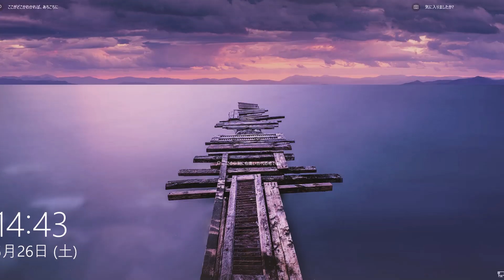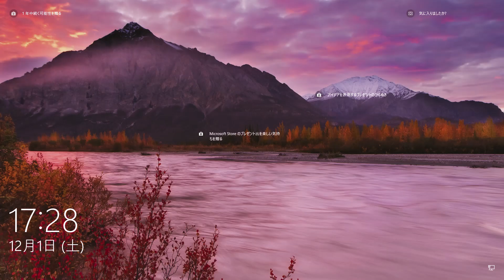Windows 10 Lock screen 2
Windows 10のLock screen (2)です。